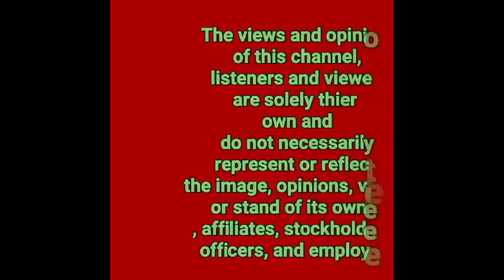ALDEN RICHARDS MAY KINATAGPONG BABAE SA CALIFORNIA AYON KAY MAMA TEN